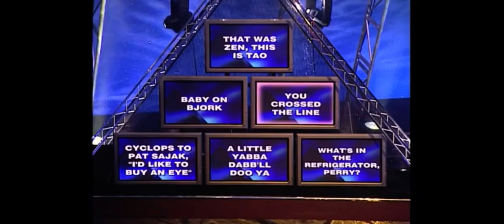Top 105 Joey Moments Part 3